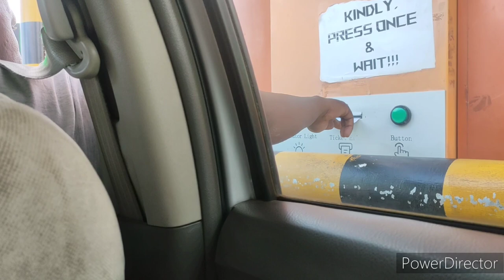Vlog:It's My Sisters Birthday //We Went For Dinner at Ole sereni for her birthday Ft Kemuntobear